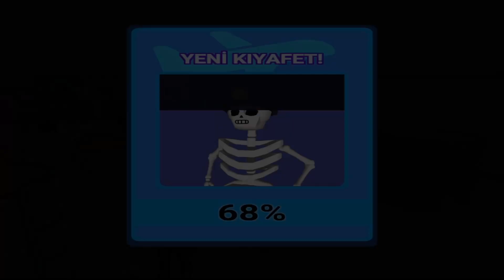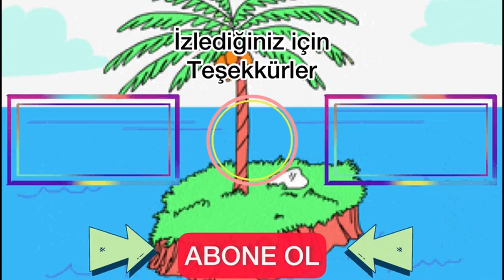YOLCULARIN GÜVENLİĞİNİ SAĞLIYORUZ || Airport Security #1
Herkese merhaba dostlarım. Bugün havaalanında güvenlik olup yolcuların güvenliğini sağladık. Yasak eşyalarla ve sahte kimliklerle geçmeye çalışan yolcuları durdurup tutukladık. Herkese keyifli seyirler.